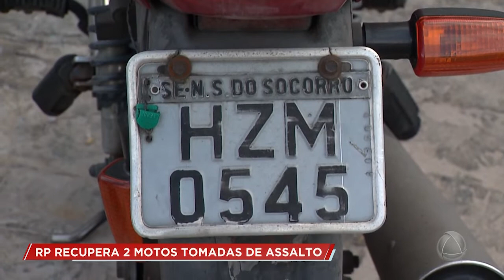RP recupera duas motos tomada de assalto Cidade Alerta